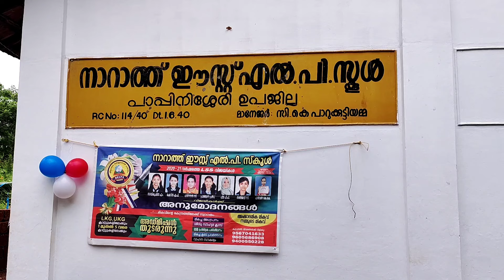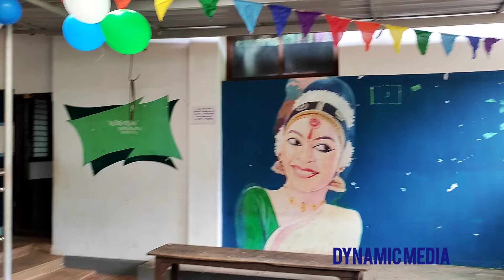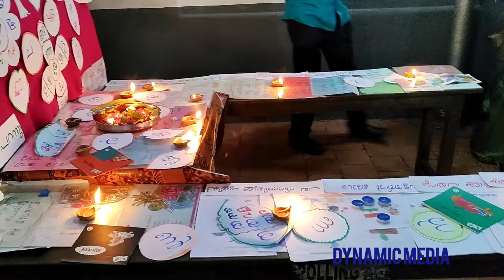BACK TO SCHOOL 2022 I നാറാത്ത് ഈസ്റ്റ്‌ എൽ പി സ്കൂൾ I Kannur School I DYNAMIC MEDIA MALIK FILM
DYNAMIC MEDIA
Back to School 2022
പ്രവേശനോത്സവം 2022
kannur School
back to school